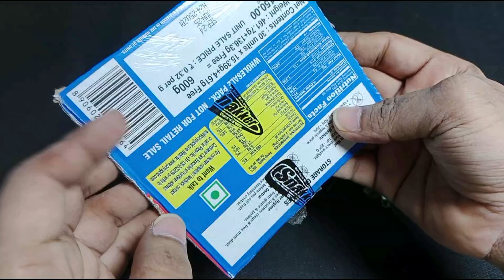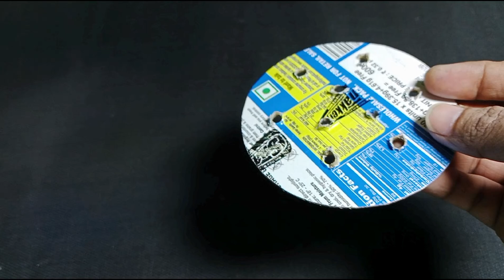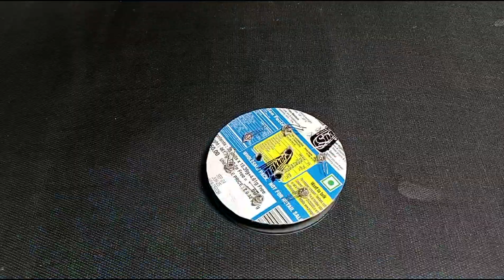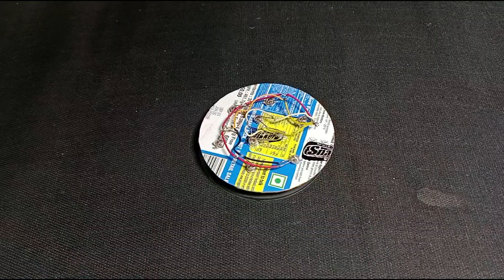How to Make Disco light Diwali at home 2024 | Happy Diwali 🪔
Guys aaj ke is video mein ghar per Diwali disco light
banayenge. Diwali light making ke liye maine colour LED use
diwali decoration ideas kar sakte ho